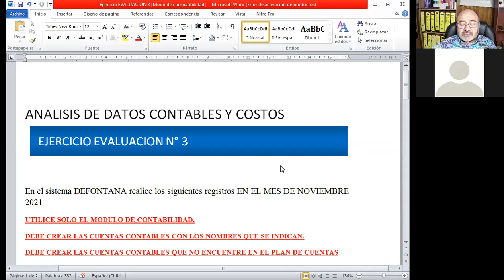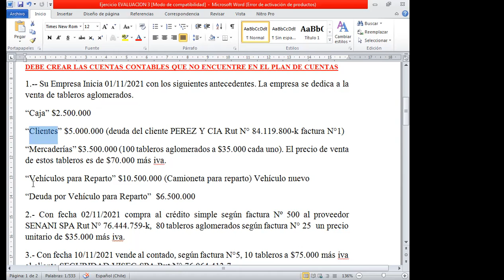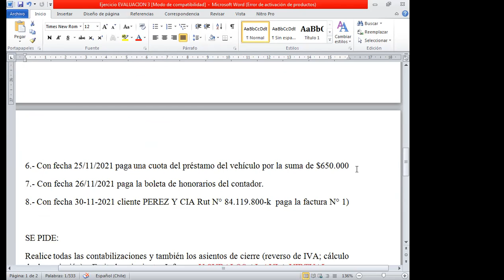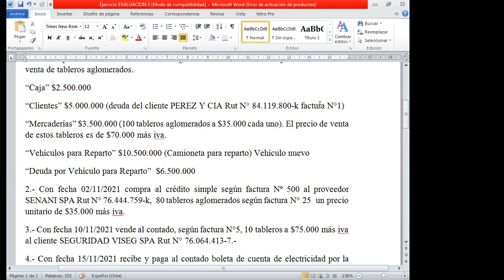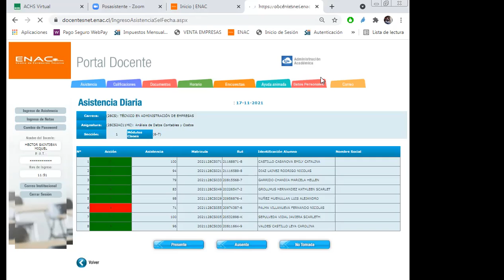Video clase evaluacion 17 11 2021